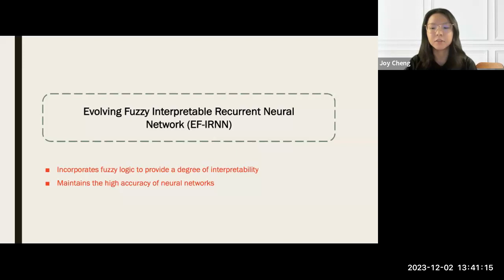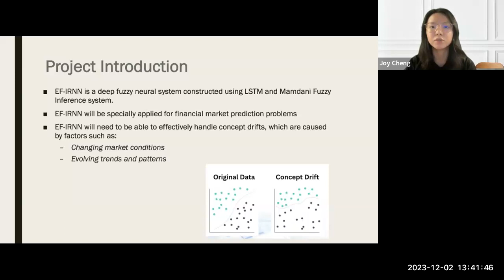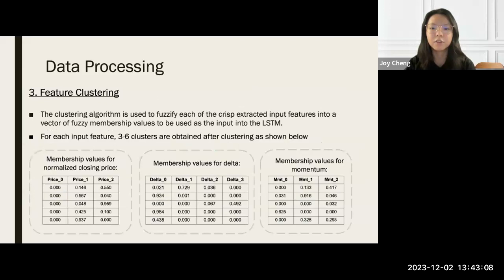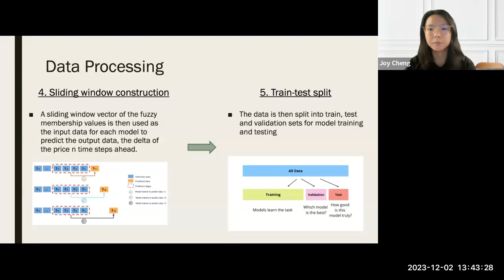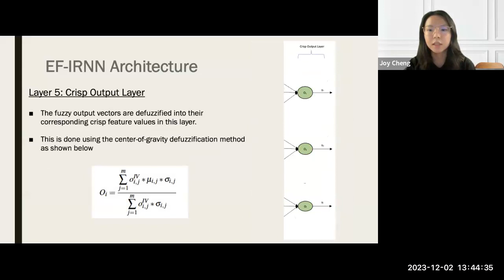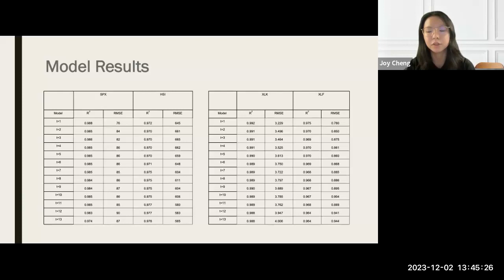Joy Cheng - Reinforcement based Portfolio Allocation